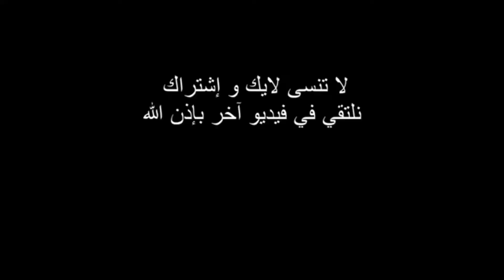شاهد مدينة الرباط بحلتها الخضراء ❤️🇲🇦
مدينة الرباط بحلتها الخضراء جميلة ولها جو رائع جدا ومما تعرف على أنها عاصمة المملكة المغربية